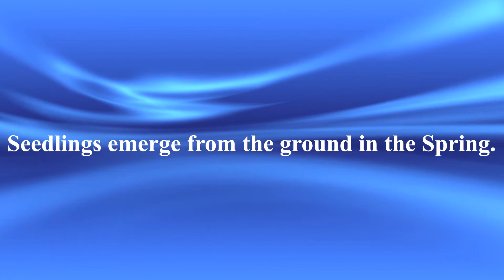English Language (ESL / EFL) Academic Vocabulary Lesson: Seedling